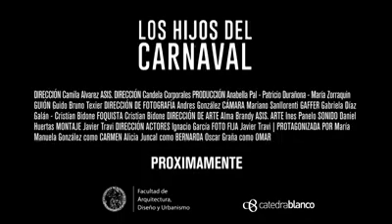Trailer: "Los Hijos del Carnaval"